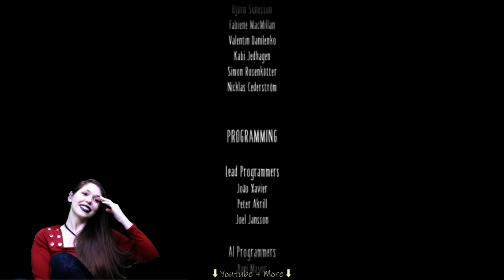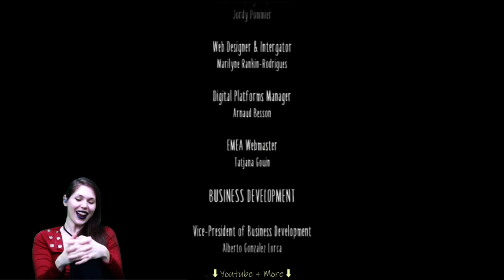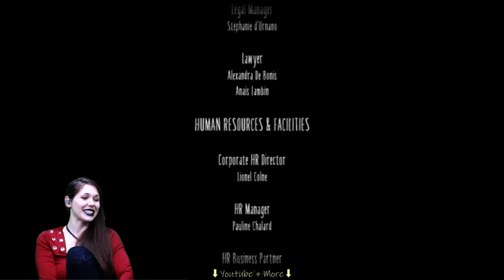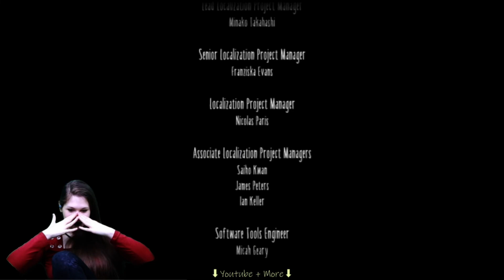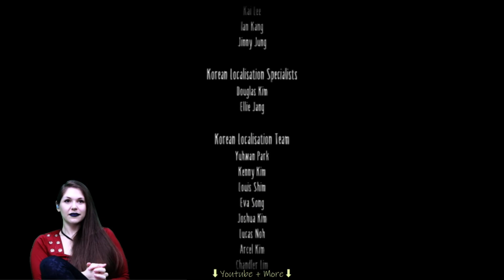Little Nightmares II ~ Part 11 ~ .............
Little Nightmares II IS HERE! YEY!